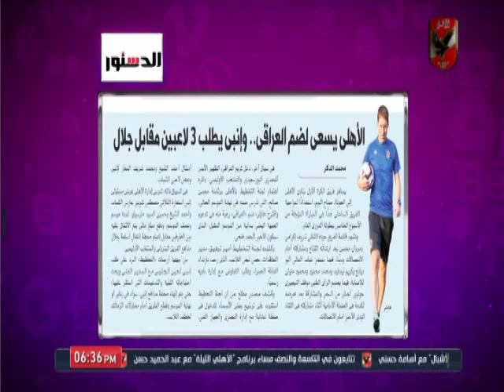كريم احمد : اليو ديانج جاهز والدفع به امام الجونة ينتظر قرار "فايلر" و رمضان صبحى يتواجد بشكل اساسى